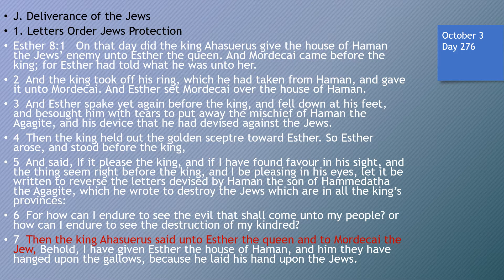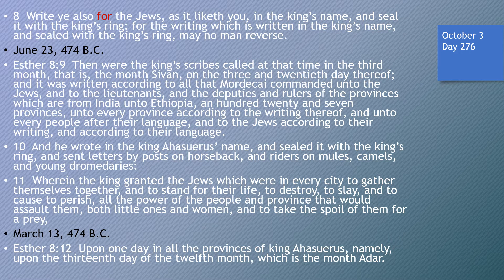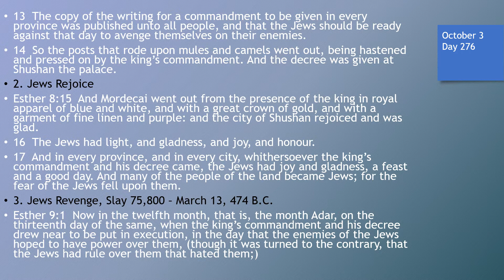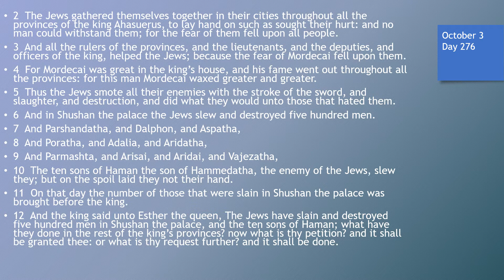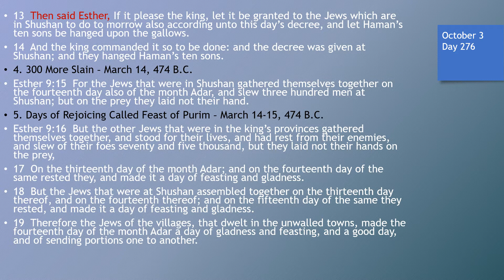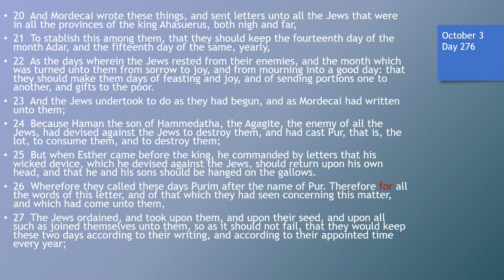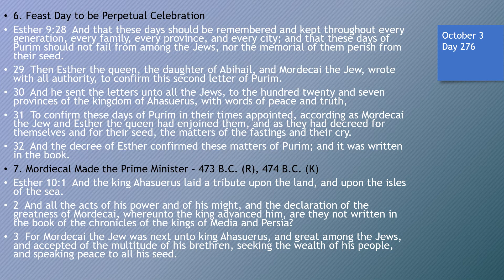Day 276 or October 3rd - Dramatized Chronological Daily Bible Reading